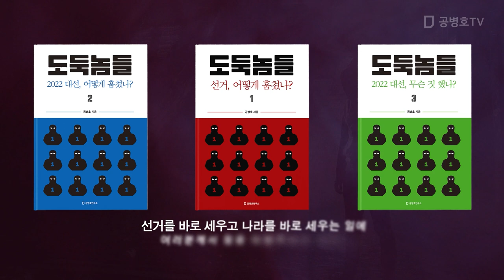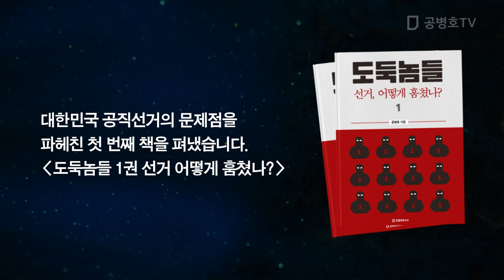이렇게 가게 될 것 / 그들이 추구하는 바 [공병호TV]